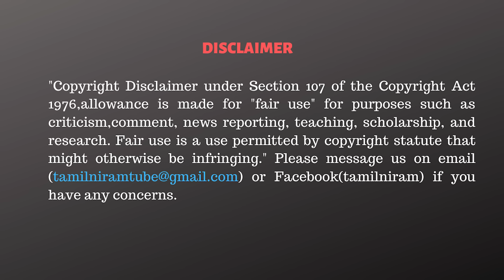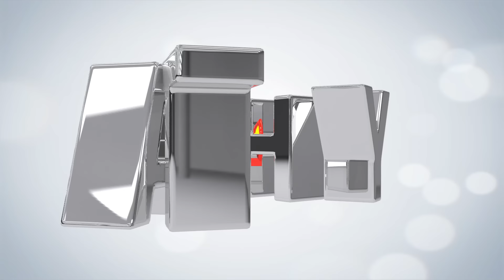இனியும் தாக்குப்பிடிக்க முடியாது! எடப்பாடி இதை ஏத்துக்கிட்டு தான் ஆகணும்! - Mani Interview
✨✨ Rs.84,000 ❇️
✅Summit T-Shirts.

CAST:
Cameraman      -
Editor                  - Vivek.R